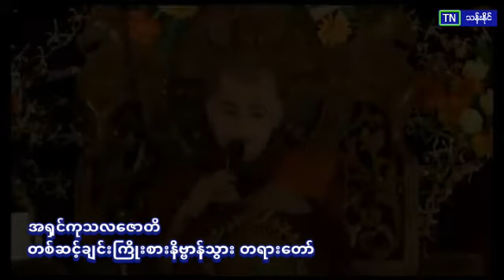တစ္​ဆင္​့ခ်င္​းႀကိဳးစားနိဗၺာန္​သြား တရား​ေတာ္​ ဂ်လန္​းကြၽန္​းဆရာ​ေတာ္​ အ႐ွင္​ကုသလ​ေဇာတိ (82)